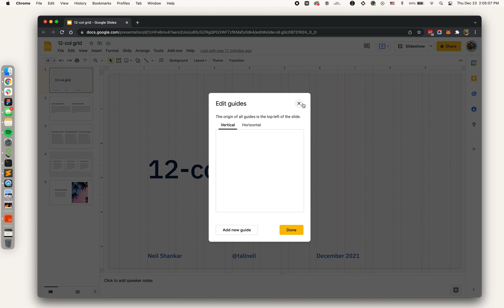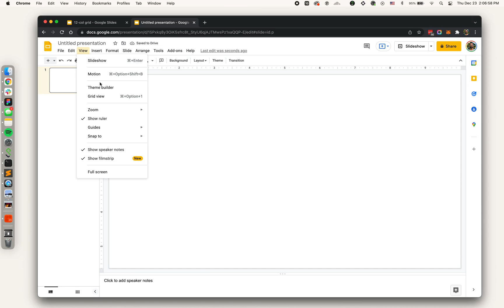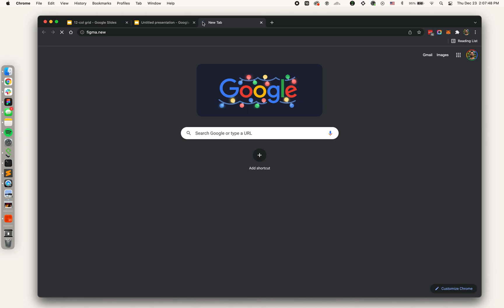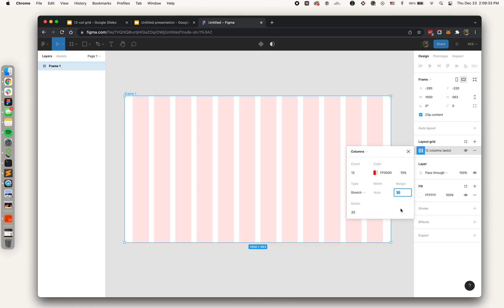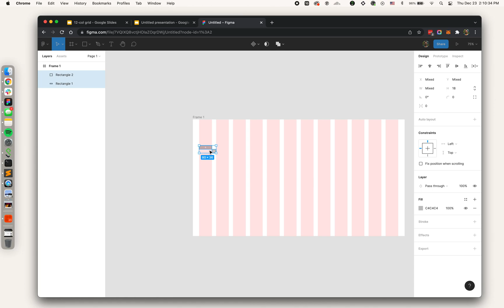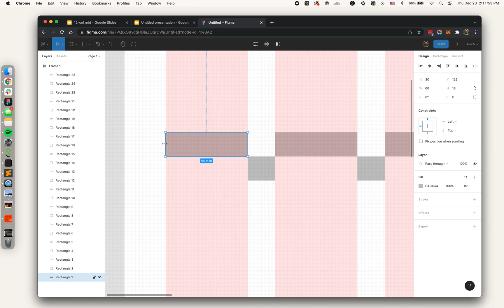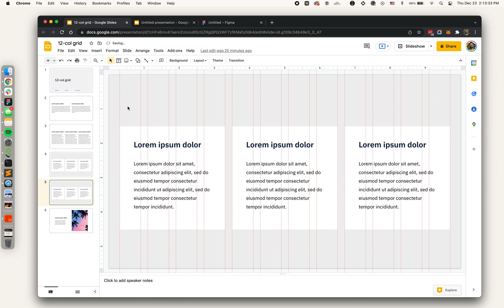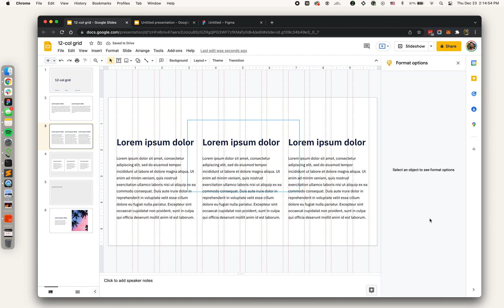Building a 12-col grid in Google Slides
Working with guides & grids in Google Slides, with help from Figma